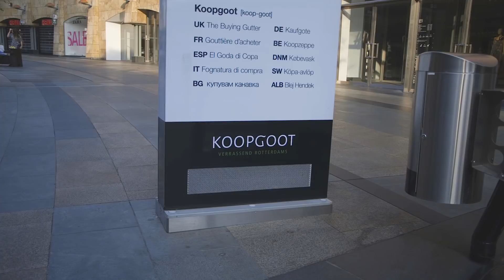VRIENDEN KLOTEN IN ROTTERDAM!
Vandaag gaan we met een groepje vrienden de straat op, namelijk in de Koopgoot van Rotterdam om ons even belachelijk te maken voor voorbijgangers! Enjoy!

Thanks naar:

Tom: @Tomvg01
Daniel: @daniell.b7
Riev: @riev_sh